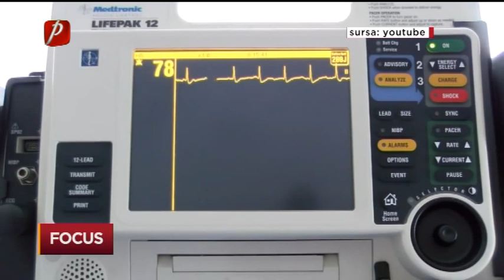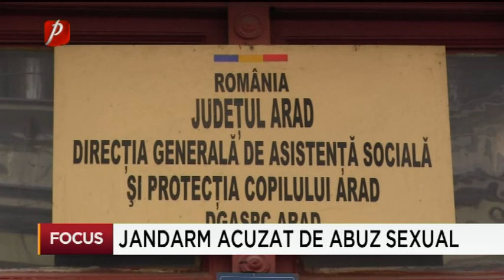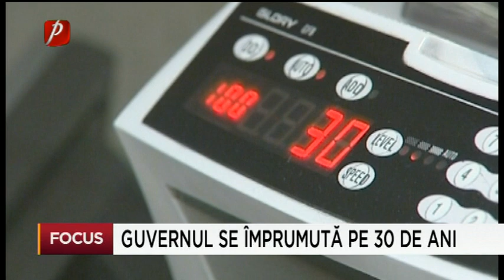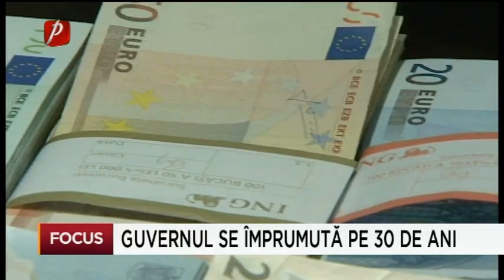FOCUS 18 - 2.04.2019